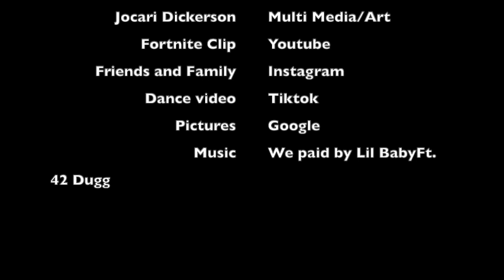Jocari Dickerson Personal Video Project - 2023 DSA Multimedia